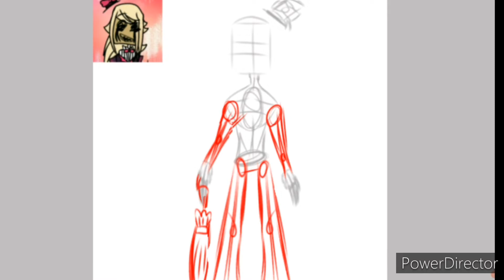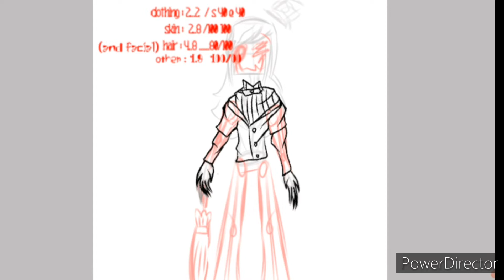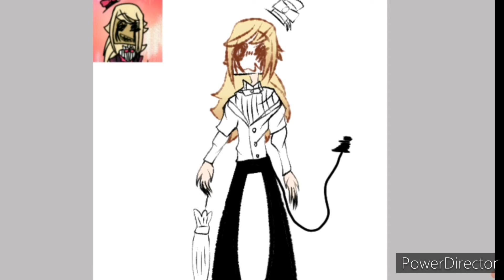Speedpaint video 24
Yeah I know i said i was taking a break, but ill still be posting speedpaints and ill work on crap

Oc used :
Lee (main)

Time taken :
1 hour   21 minutes